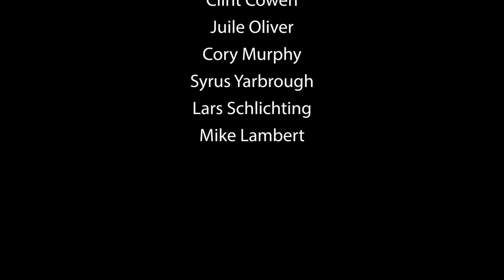QFest Zoom Reunion Panel The Wedding Video & The Real World Cast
Kristian Salinas the Executive & Artistic of QFEST and Dan Renzi (The Real World Miami TV show) host a reunion panel of the cast from the film The Wedding Video and The Real World!